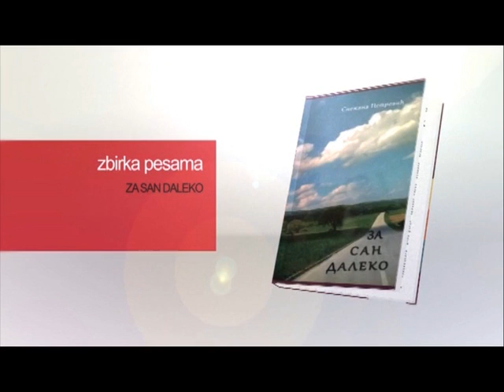609 Trend Setter